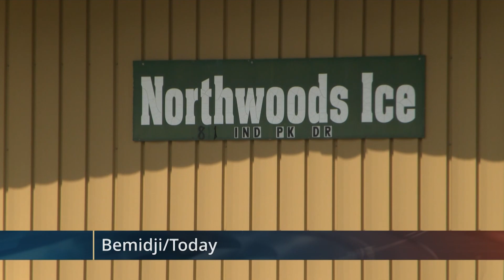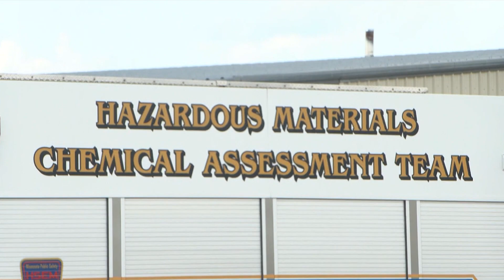Bemidji Firefighters Exposed to Anhydrous Ammonia While Fighting Blaze